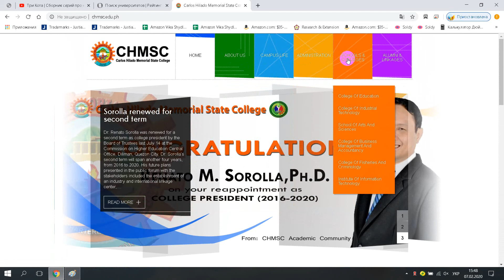Carlos Hilado Memorial State College